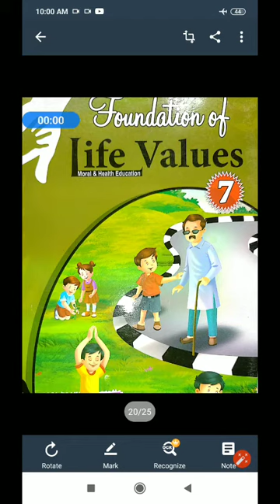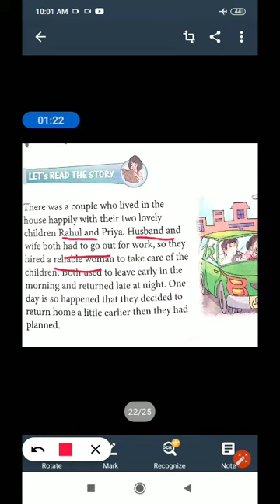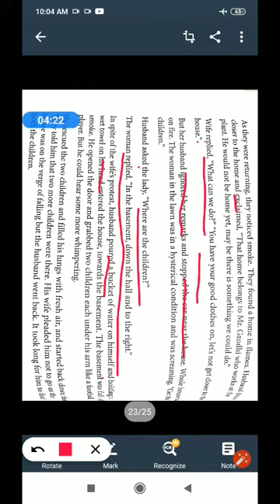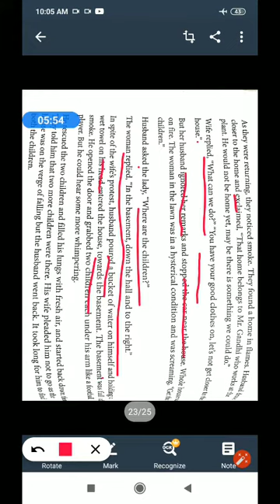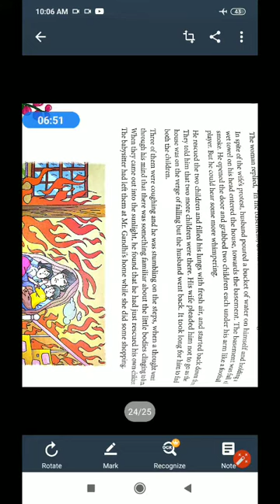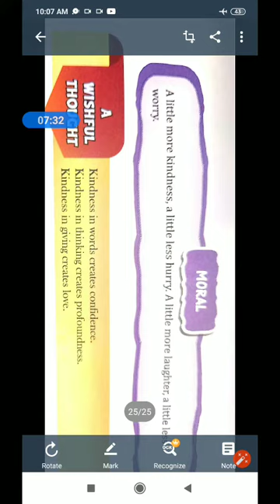Class 7 Moral science chapter 1 (explanation)